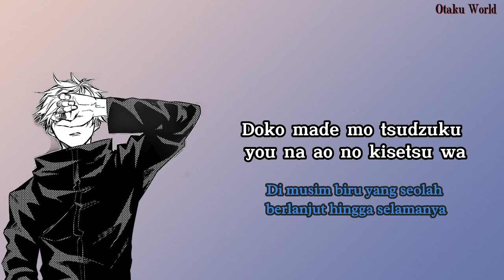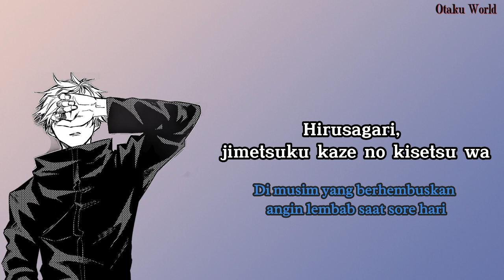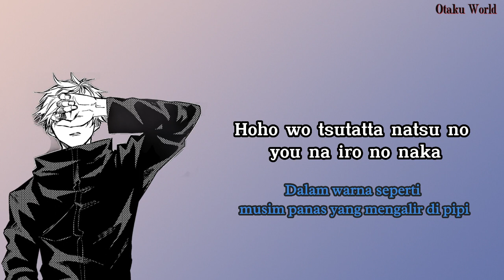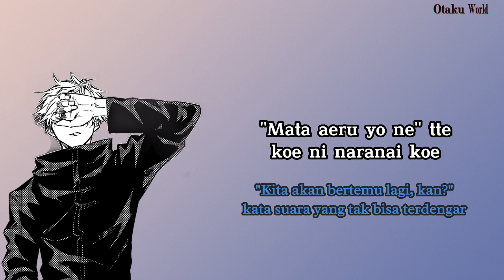Jujutsu Kaisen Season 2 opening Full (Lirik + terjemahan)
* Artist: Tatsuya Kitani

* Song Title :  Ao no Sumika (Keberadaan Biru Kita)

* Anime: Jujutsu Kaisen season 2

* Photo source: besthdwallpaper